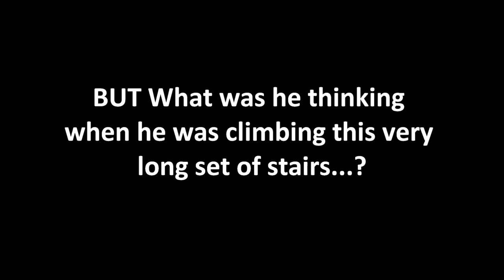Snake vs Stairs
When I played MGS3 from the HD Collection and I was climbing the Ladder I was saying this before it came to my mind and then I remembered where it came from so I put 3 and 3 togeather and here we go

Also I think it goes very well but I would like to ask anyone who watchs this video leave a comment if you were snake what would you be doing, thinking or saying while climbing this ladder?

Game = Metal Gear Solid 3 Snake Eater
Audio = Kaiba from Yugioh The Abridged Series